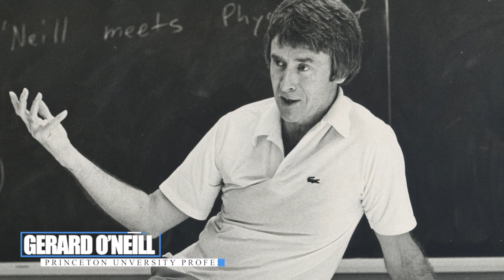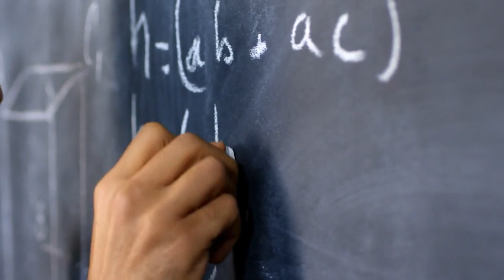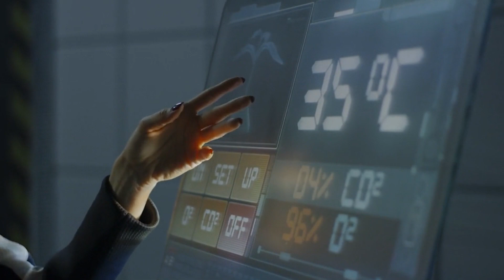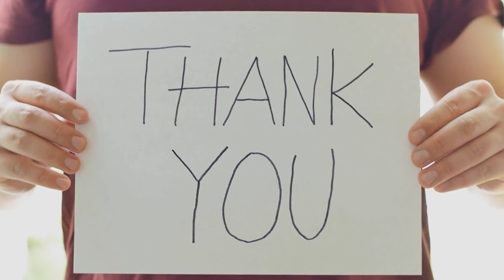Our future in Space